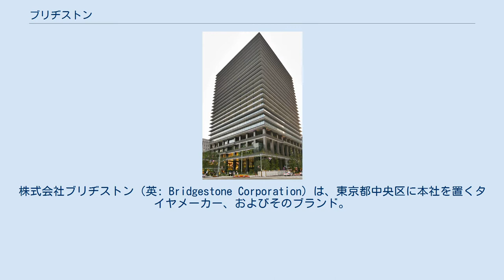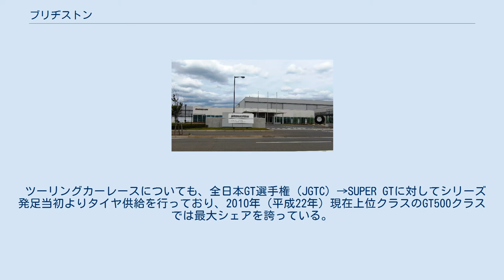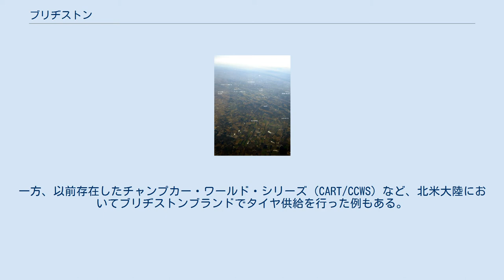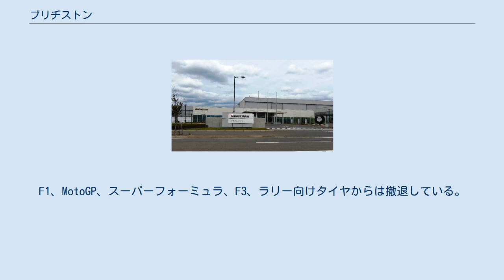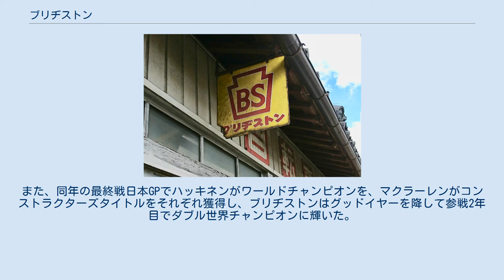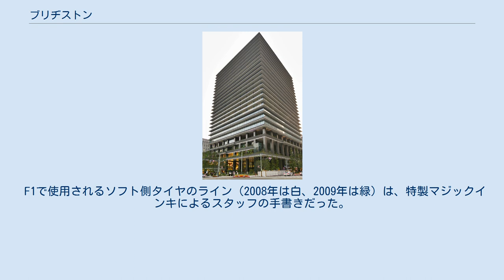ブリヂストン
株式会社ブリヂストン（英: Bridgestone Corporation）は、東京都中央区に本社を置くタイヤメーカー、およびそのブランド。
 正式社名は「シ」ではなく「チ」に濁点のブリヂストンである。
 1930年（昭和5年）、日本足袋株式会社（にほんたび。現在のアサヒシューズ株式会社）のタイヤ部門として発足したのが会社の源流で、1931年（昭和6年）に「ブリッヂストンタイヤ株式会社」として分社化され独立した。
その後、1951年（昭和26年）に「ブリヂストンタイヤ株式会社」に社名変更し、1984年（昭和59年）に現社名となる。
 社名の由来は、創業者の石橋正二郎にちなみ、英語の「ブリッジ」（橋）と「ストーン」（石）を合成したもの。
姓を直訳して「ストーンブリッジ」では語呂が悪いので、逆さにして「ブリヂストン」とした。
また当時、タイヤの世界的ブランドだったファイアストンのような一流企業になりたいという思いも込められた。
 創業者が社是として掲げた「最高の品質で社会に貢献」は、現在も全世界のブリヂストンにおいて、企業理念の一要素である「使命」として受け継がれている。
 ブリヂストンブランドのスポーツ用品事業（ゴルフやテニスなど）、自転車事業はグループ子会社。
三井住友銀行とは旧住友銀行時代から緊密な関係にある。
 創業地の福岡県久留米市では、ムーンスター、アサヒシューズとこの会社とで「ゴム三社」と呼ばれる。
 国内で市販されているタイヤは、基本的にブリヂストン本体から販売会社がタイヤを買って市場に供給している。
販売会社はかつては各都道府県にあったが、経営統合により一部地域を除いて全国1社化された。
店舗ブランドとして「ブリヂストンタイヤショップ」「コクピット」「タイヤ館」「ミスタータイヤマン」を持つ。
 売上高の所在地別内訳は、日本国内が25%前後しかなく、半分近くが南北アメリカ大陸である。
 2006年（平成18年）現在、世界シェアベースで競合のミシュラン（仏）とグッドイヤー（米）を抜き、世界第1位である。
（出典＝タイヤビジネス誌）又、売上高ベースでも世界第1位である。
（出典＝フォーチュン誌）。
 2007年（平成19年）10月に、2008年（平成20年）からの5年間で設備投資費を1兆3千億円まで増額し、インドや東欧等での生産能力を上げることを発表したが、これにより2012年の連結売上高は4兆円の大台に達する見込みとなった。
 2012年現在、生産拠点数は25か国178拠点。
売上高のおよそ2割はタイヤ以外の多角化事業での売上である。
 2019年現在の売上高ベースで世界最大手のタイヤメーカー。
2020年現在、世界第2位のシェアを誇る。
タイヤ業界のビッグ3とも呼ばれる。
 キーストンマークの広告看板（福井県鯖江市） シンボルマークとして、現在はアルファベットの「B」をかたどったものが使われている。
1980年（昭和55年）に創立50周年「ブリヂストンは拡がる、世界へ、生活へ」のCI目標を掲げたプロジェクトの一環として梅田正徳の手によって手がけられたもので、1984年（昭和59年）に発表された。
2011年（平成23年）には、丸みを帯びたものに若干変更が加えられ（ロゴフォントも同様）、旧ロゴのRの文字が見やすく変更された。
 1967年から2020年現在まで使用しているシンボルマークは、凸の中に「BS」の文字を入れたもので、ブリヂストンはキーストンマークと称している。
 現行のロゴマークは7代目。
1967年（昭和42年） - 1984年（昭和59年）当時のマークには、ブリヂストンを略した「BS」が使われた。
 那須工場周辺 那須野が原（那須塩原市）にあるブリヂストンテストコース（写真中央）、栃木工場、黒磯工場（写真左） 北九州工場（北九州市若松区） F1タイヤ (POTENZAブランド) MUD DUELERを装着した陸上自衛隊の高機動車。
 元モータースポーツ・モーターサイクルタイヤ開発本部長 浜島裕英 (2008年F1日本グランプリにて) 古くから日本国内のモータースポーツ、特に全日本F2000選手権→全日本F2選手権→全日本F3000選手権→フォーミュラ・ニッポン→スーパーフォーミュラと続く国内トップフォーミュラ（2015年一杯で撤...